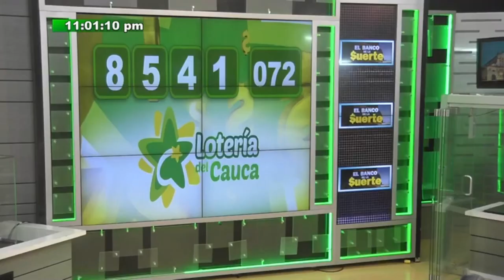Resultado Lotería de Cauca Sábado 08 de enero 2022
Hola buenas noches, te presentamos los resultados de las loterías y chances en Colombia, vamos con el Resultado para la Lotería del CAUCA del Sábado 08 de enero de 2022.

Resultado de la Lotería de Cauca Sábado 08 de enero de 2022
Lotería de Cauca 08 de enero
Lotería de Cauca 08 de enero Premio MAYOR
loteria Cauca
loteria de Cauca ultimo sorteo
Cauca loteria
resultado Cauca
Cauca lotería
sorteo Cauca
chance Cauca
resultado Cauca
Cauca resultado
resultado Cauca
resultados Cauca
loteria Cauca
loteria de Cauca ultimos resultados